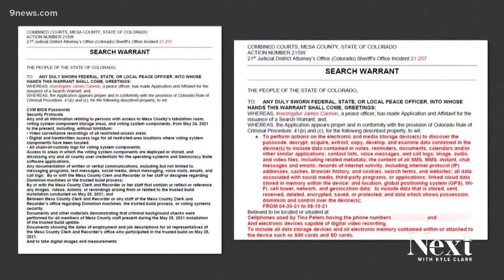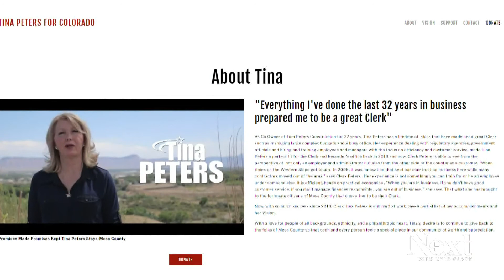Both picks to run Mesa County's next election say they'll work together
Colorado's current secretary of state picked Mesa County treasurer for the job. County commissioners picked the former secretary of state.